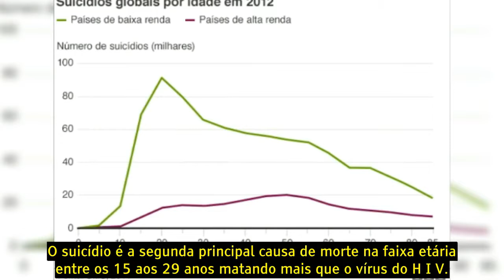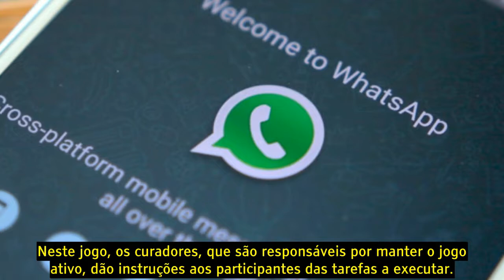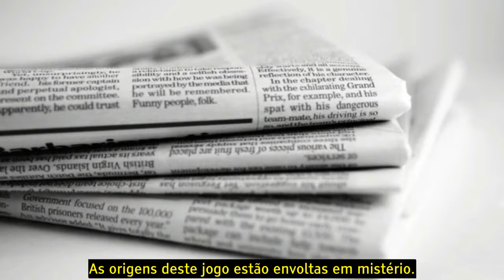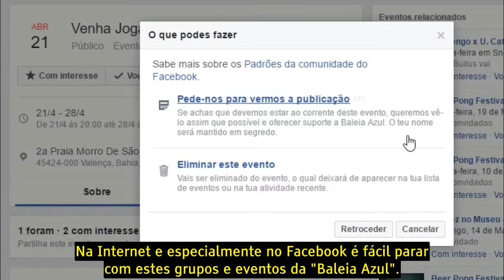Baleia Azul - Mais que um jogo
O jogo da baleia azul é uma preocupação para muitos. Descubra o que realmente significa.